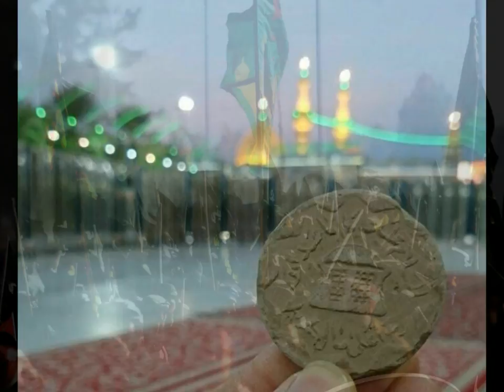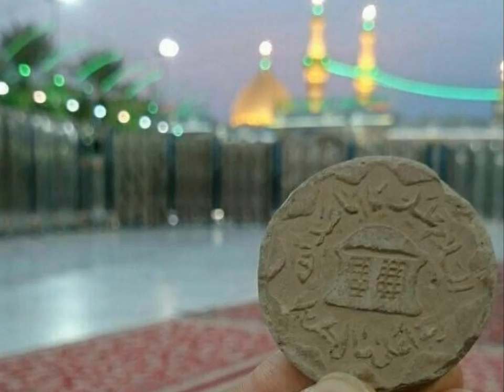مکاشفه مرحوم نظام در حرم حضرت سیدالشهداعلیه السلام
Miracle of Imam Hussain (in Farsi)
 مکاشفه مرحوم نظام در حرم حضرت سیدالشهدا علیه السلام